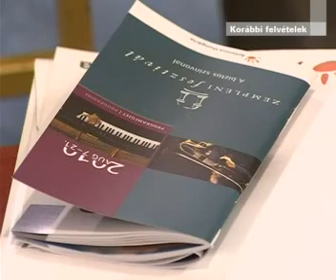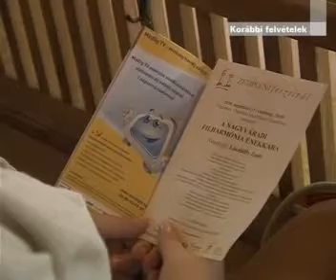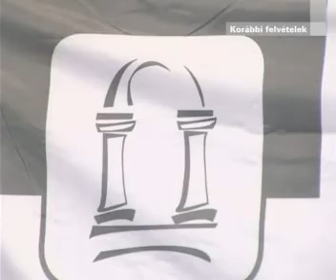FŐTÁMOGATÓ NÉLKÜL MARADT A ZEMPLÉNI FESZTIVÁL - SZERENCSI TV